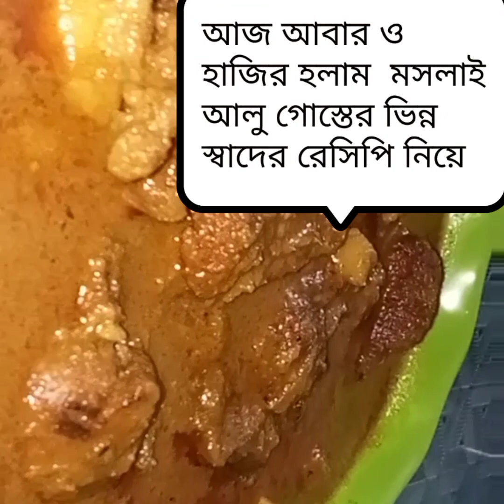উওর বঙ্গের ঐতিহ্যবাহী মসলাই আলু গোস্তের রেসিপি।। Triditional Bengali Aloo Gosht Recipe